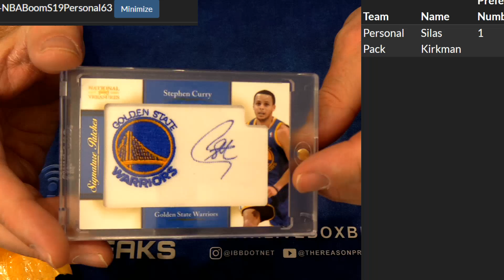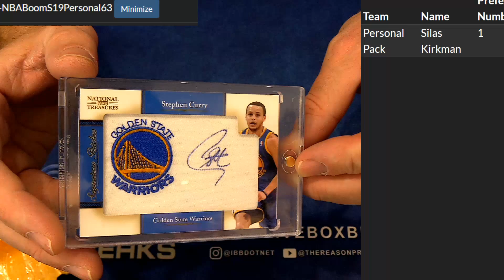Boom Pack Session LBB #2